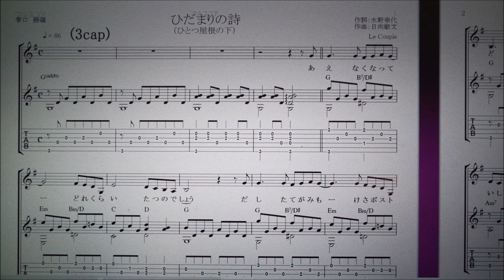ひだまりの詩・ギター弾き語り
ひとつ屋根の下２『ひだまりの詩』Le Couple
ギター弾き語り用にスコアを作成しました。
歌詞・TAB譜付きギター弾き語り用スコアを mucome（ミューカム）に投稿しています。